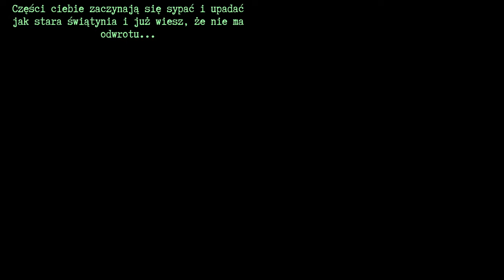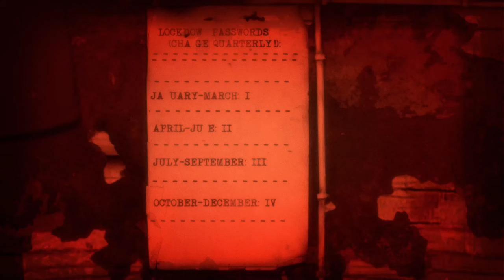🔵 🇵🇱 [#9] Burnhouse Lane - NIE TEGO SIĘ SPODZIEWAŁEM...